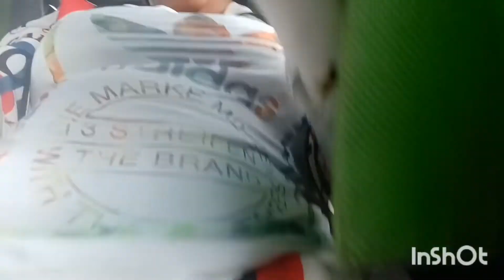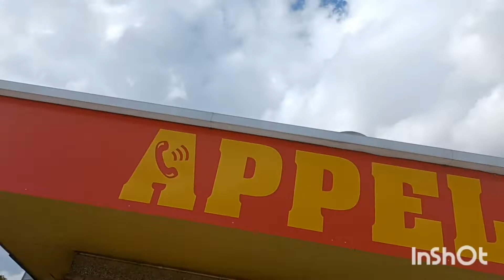MUTU NA MUTU APESA TITRE NAYE NA VIDÉO OYO